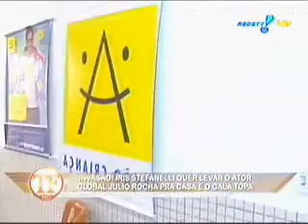TF Invasao Julio Rocha 120726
Iris no quadro "INVASÃO" (entrevista Julio Rocha campanha "Ação Criança" 24/07/2012) Tv Fama de 26/07/2012